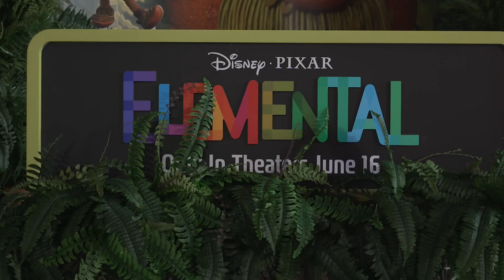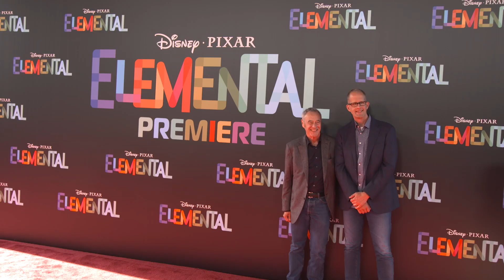Disney Pixar's Elemental: Hollywood Red Carpet Movie Premiere Arrivals | ScreenSlam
Disney Pixar's Elemental: Hollywood Red Carpet Movie Premiere Arrivals

[Video Title]
[Video URL]